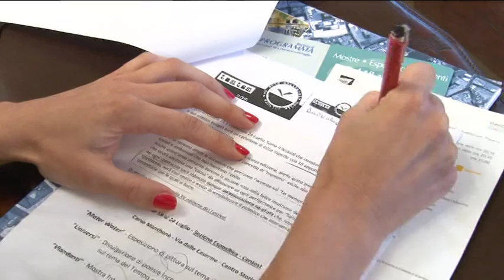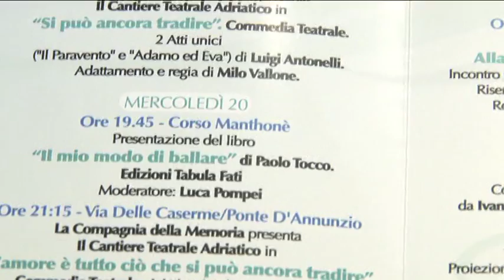Il Fiume e la memoria. Il festival che fa rivivere il centro storico di Pescara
A Pescara dal 18 al 24 Luglio rivive il centro storico con il festival intitolato "Il fiume e la memoria" ,giunto alla sua XV edizione offrirà spettacoli, concerti,retrospettive cinematografiche, mostre,esposizioni ed eventi pubblici,al centro dell'attenzione la storia e la cultura della città.